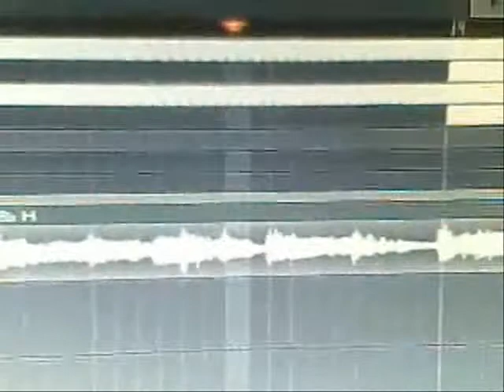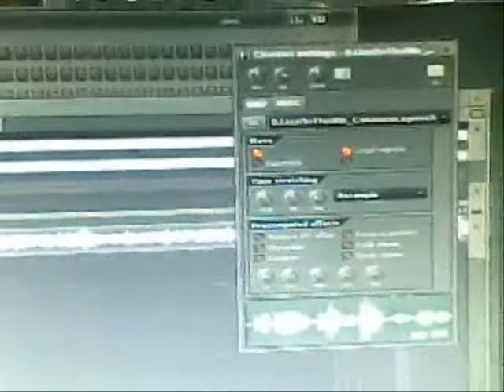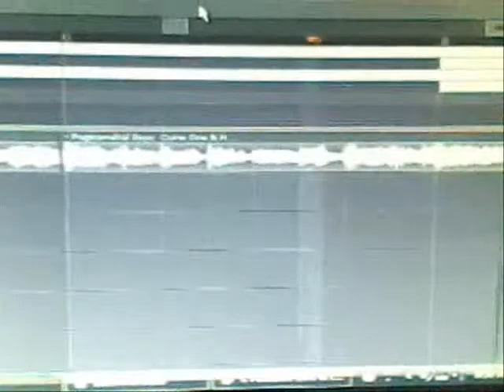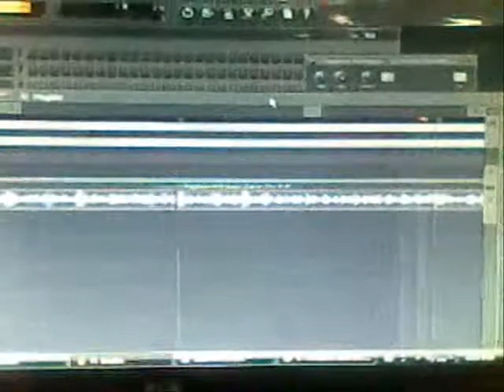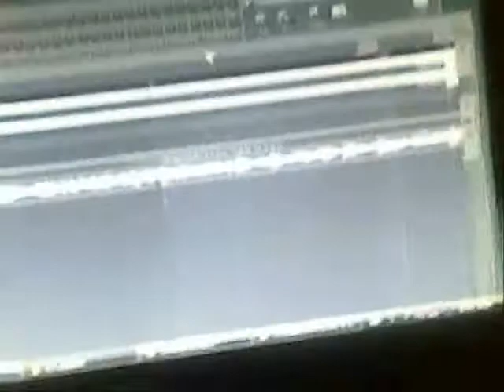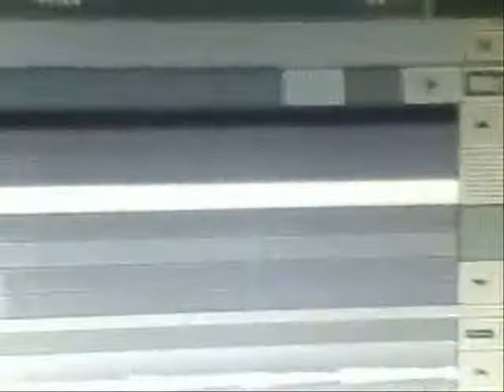pagmamahal sayo by curse one - new mix by DJ jAy R.wmv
padmamahal ko sa ngerong akun

mahal na mahal kita mwaaaaaaah.,.,

salam..,.